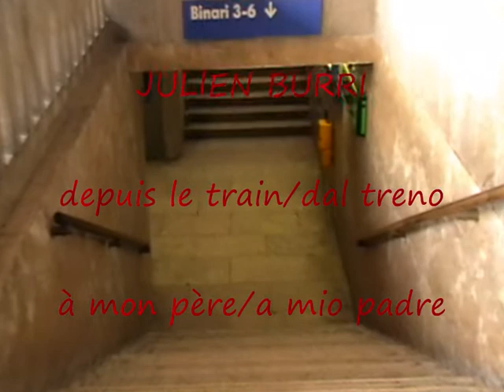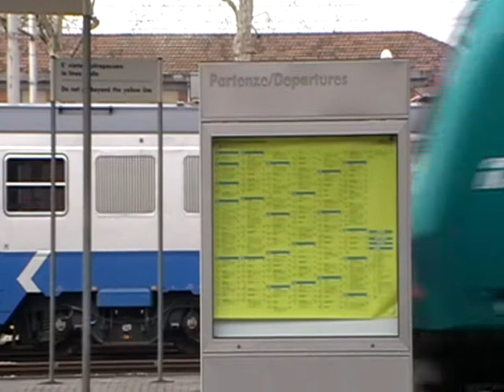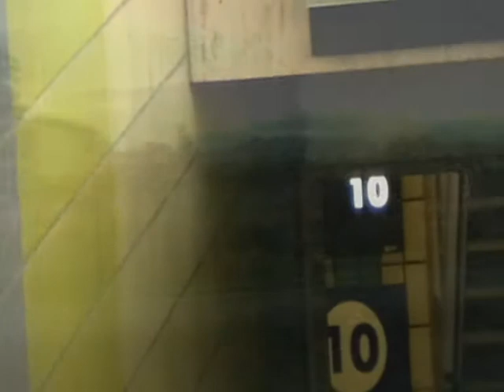DAL TRENO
Chiara De Luca legge la sezione "Dal treno", tratta dalla raccolta poetica "Se solamente", di Julien Burri (Kolibris, Bologna 2010). Traduzione e curatela di Andrea Breda Minello. Voce e video di Chiara De Luca.